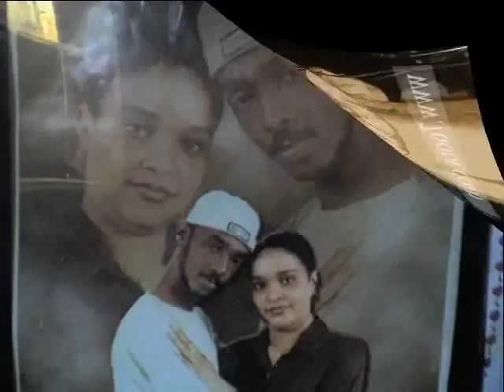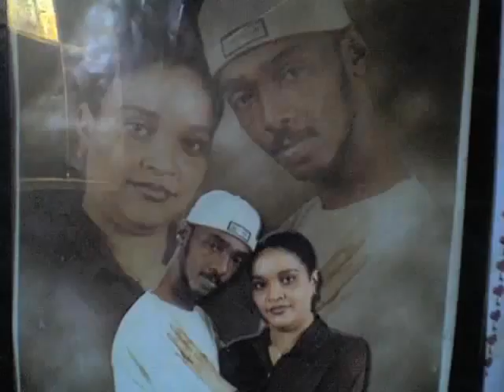محمود عبدالعزيز _ مع السلامه / mahmoud abdel aziz